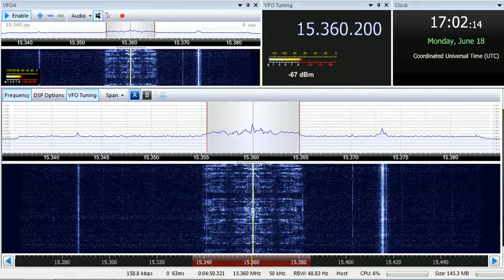18 06 2018 Voice of Amara Radio in Amharic to EaAf 1700 on 15360 Issoudun